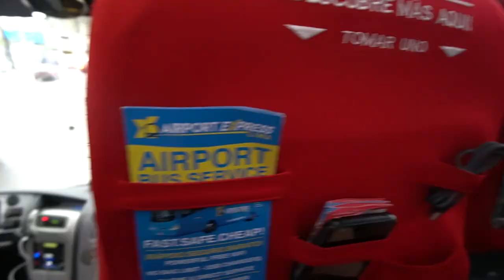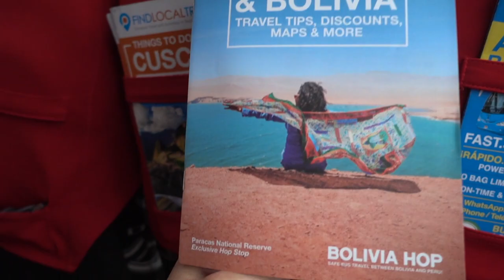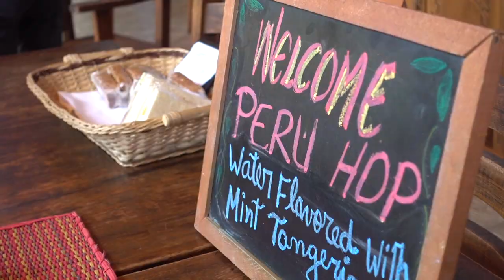PERUVIAN SLAVE TUNNELS at Hacienda San Jose Peru | Lima to Paracas with Peru Hop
We finally started the first leg of our journey with our friends at Peru Hop!

1. The first stop was to have a breakfast at the Mirasur Restaurant, around 88 km from Lima city center. Here, Halef tried a Chicarrones Sandwich, as well as a local Peruvian drink called emoliente.
2. Hacienda San Jose, in the small town of Chinca. Here's more on the Hacienda San Jose, which also happens to be a 3-star hotel

Finally, we reached the coastal town of Paracas, where we were staying for two nights.

Special thanks to Peru Hop who is providing us with the Full South to Cusco tickets. It has been a great experience with Peru Hop - the best way to Discover the Real Peru!

LENSES:
Main Lens

ABOUT US
Michael and Halef live in Atlanta, GA, but are originally from Canada and Indonesia, respectively. They love to travel and try to do it as much as possible. They are currently planning a long-term round the world trip, starting in Cusco, Peru!